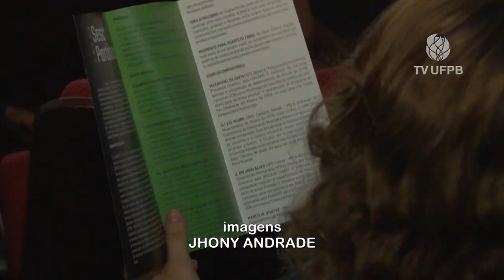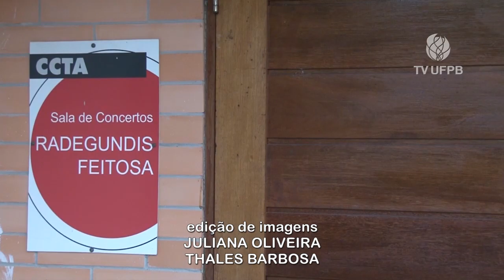UFPB Acontece - Quarteto Eli-Eri participa do Concerto Sesc Partituras